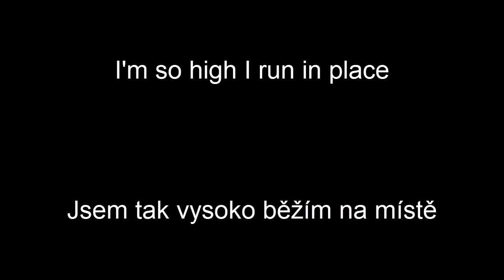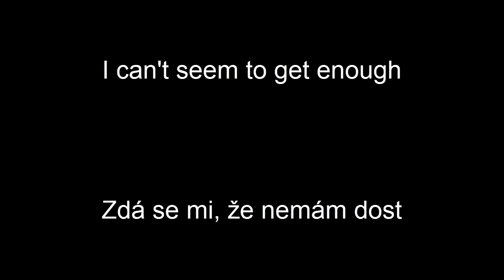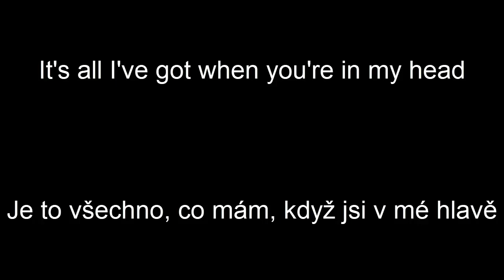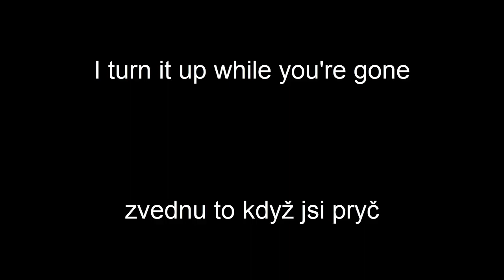In My Head - Queens Of The Stone Age│CZ/ENG TEXT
💪ENG
🎵Song: In My Head
🎵Artist/Band: Queens Of The Stone Age
🎵Interesting: NFSU 2

💪CZ
🎵Píseň: In My Head
🎵Interpret/Skupina: Queens Of The Stone Age
🎵Zajímavost: NFSU 2

7K CZECH STUDIO
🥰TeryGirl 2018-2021